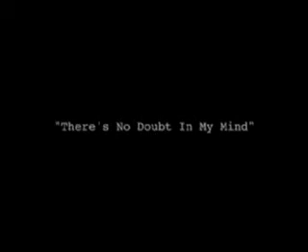There's No Doubt In My Mind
A study of the unique mind of our glorious leader George W. Bush.

Produced by Ted Zbozien
Featuring the Musa Cooper Dancers
Cinematography -- Kitao Sakurai